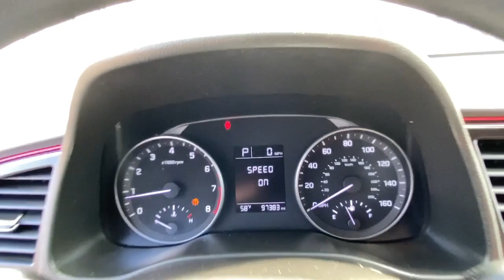2017 Hyundai Elantra Stamford, Greenwich, Norwalk, Darien, Fairfield, CT H19067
Symphony Silver Used 2017 Hyundai Elantra available in Stamford, Connecticut at Stamford Hyundai. Servicing the Greenwich, Norwalk, Darien, Fairfield, CT area.
2017 Hyundai Elantra 4dr Sdn Auto SE - Stock#: H19067 - VIN#: 5NPD74LF4HH089364

Stamford Hyundai
85 Magee Ave

Symphony Silver exterior and Gray interior, SE trim. Excellent Condition. EPA 38 MPG Hwy/29 MPG City! CD Player, iPod/MP3 Input, Satellite Radio, Local Trade-In, Financing Available. CLICK NOW!br /br /KEY FEATURES INCLUDEbr /Satellite Radio, iPod/MP3 Input, CD Player. MP3 Player, Remote Trunk Release, Keyless Entry, Child Safety Locks, Electronic Stability Control. Hyundai SE with Symphony Silver exterior and Gray interior features a 4 Cylinder Engine with 147 HP at 6200 RPM*. br /br /VISIT US TODAYbr /Stamford Hyundai is a digital, interactive dealership that is the Hyundai Eastern Region #1 service satisfaction Hyundai Dealer in the district two years running. We believe in transparency for our clients and feel that when our customers are educated about their purchase from availability, total brand value and finance options it is easy to say Yes to Hyundai. Combine this with our exceptional customer service and convenient online purchase process; it is easy to say Yes to Stamford Hyundai! br /br /Mileage may be higher due to test drives or if vehicle is/was a loaner vehicle. Horsepower calculations based on trim engine configuration. Fuel economy calculations based on original manufacturer data for trim engine configuration. Please confirm the accuracy of the included equipment by calling us prior to purchase. br /
Power Steering,Power Windows,Power Locks,Power Mirrors,Clock,Digital Info Center,Tilt Steering Wheel,Telescoping Steering Wheel,Satellite Radio,Passenger Airbag,Side Airbags,Keyless Entry,ABS Brakes,Traction Control,Dynamic Stability,Intermittent Wipers,Rear Defogger